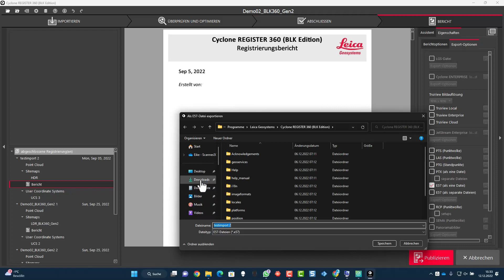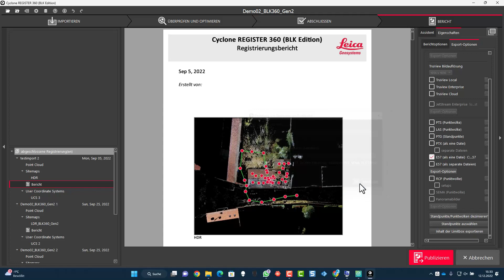E57 Punktwolken Export für ArchiCAD aus Leica Register360 - Scanner2GO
In diesem kleinem Video zeigen wir Ihnen wie Sie Ihr Laserscanning Projekt als unstrukturierte Punktwolke aus Register360 für ArchiCAD ausgeben können.